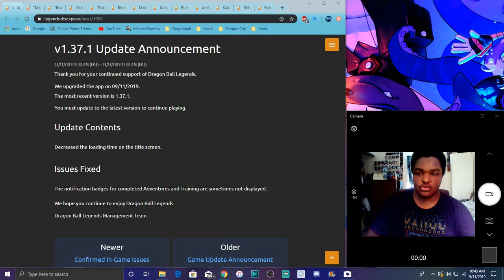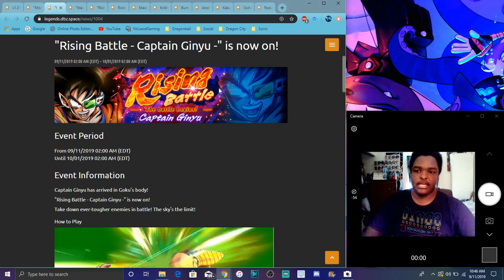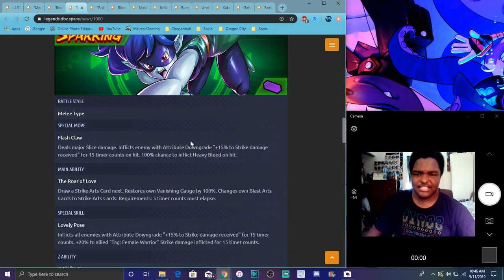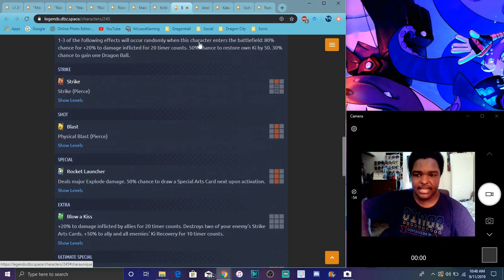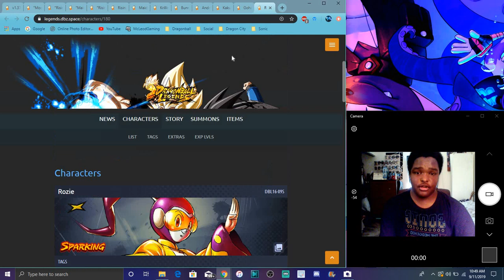WAIFU STORM New Bunny Bulma & Android 18 Are Here & More DB Legends